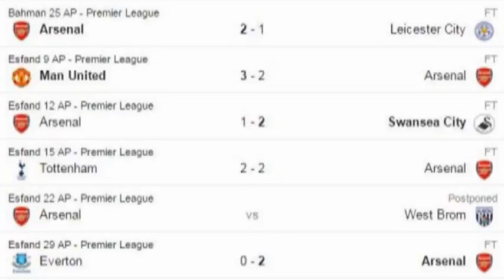Everton 0-2 Arsenal - 2016 / تحلیل پس از بازی